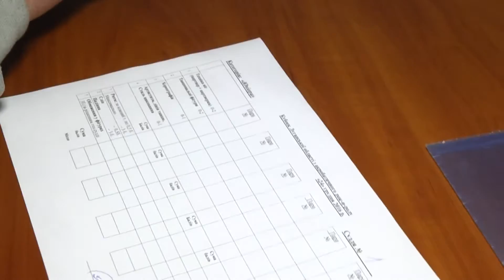Ексклюзив - Акробатичний рок-н-рол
Сьогодні в Сєвєродонецькому міському палаці культури відбудеться Новорічний турнір батл з акробатичного рок-н-ролу. "ЛОТ наживо ранок! На боці Доброго ранку - на Вашому боці!"